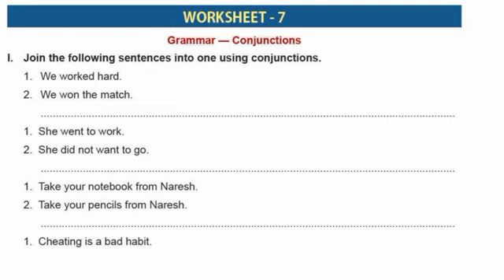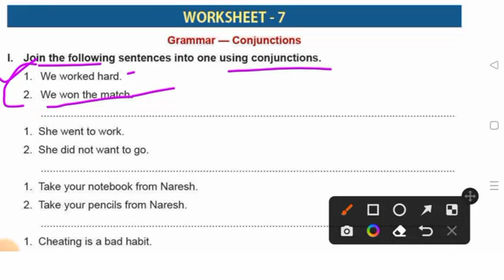Worksheet 7 The Tiny Teacher Class 7